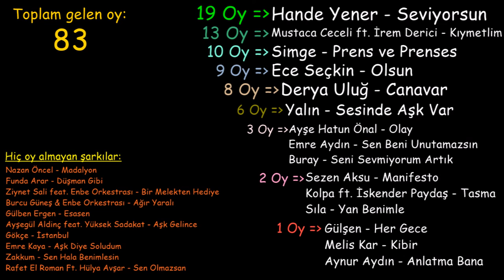Top5 Mart Sonuçları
Top5 oylamaların devam etmesi için videoya like atmaya devam edin :)